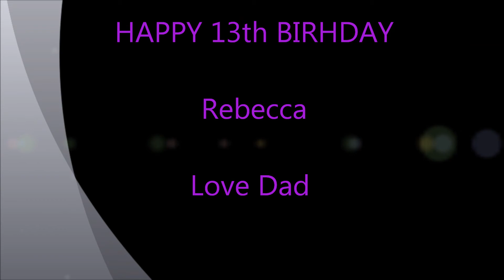Happy 13th Birthday Rebecca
My daughters 13th Birthday today so I thought it would be good to show her over the last 13 years. Hope you like it love Dad if not some of the photos will embarrasses you. lol